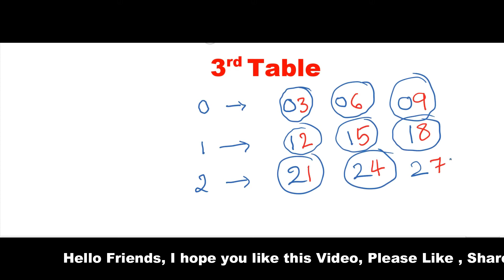VedicMaths - Learn 3rd Table Easily...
Hi Friends Learn Easy Vedic Maths Tricks In Our Video